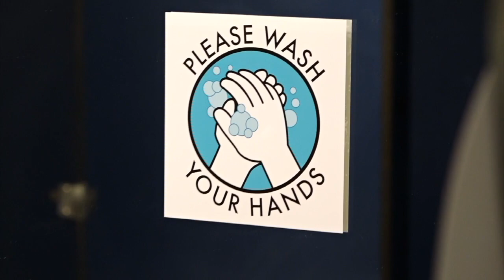Tipton County Informational Video